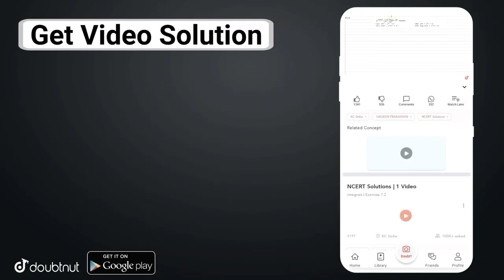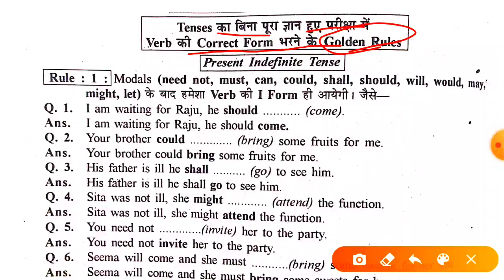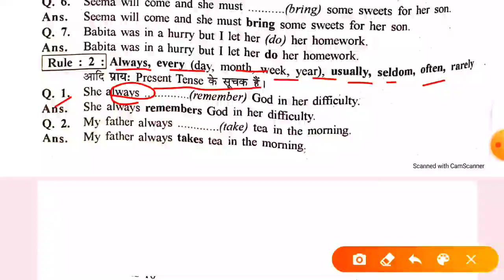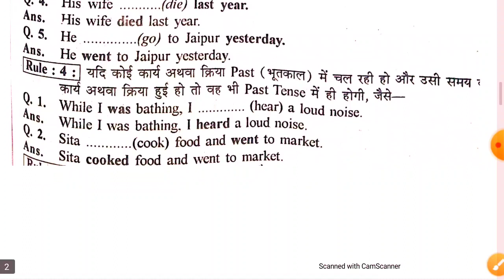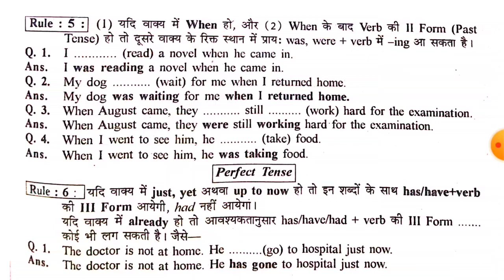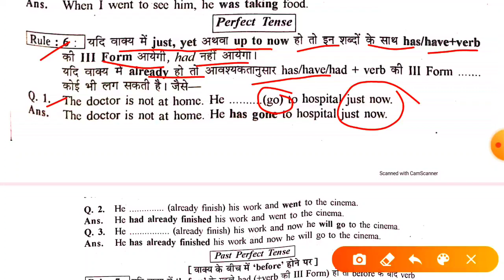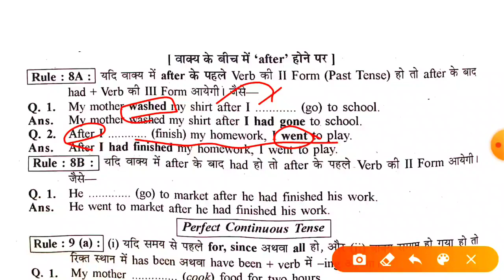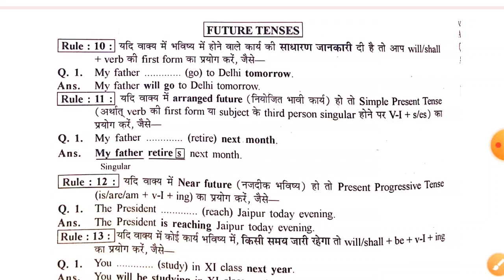Correct Form Of Verbs in English || Class 10 English Grammar || Rbse Cbse Class 10 Correct Form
More Features :
1) Saari important books milengi solved video solutions ke saath
2) Previous year papers, Important PDFs, Question Bank
3) Crash Course, Mock Tests, Quiz
4) India's biggest student's community
& much more

3 Crore se zyada bachho ka bharosa!!

बोर्ड परीक्षा में 95% पाने के लिए आज ही Top 100 Batch जॉइन करें मात्र 599रु में सभी विषयों के नोट्स,महत्वपूर्ण प्रश्न,प्रेक्टिस सेट,crash course, Previous Year Question Paper
Payment Method 👇
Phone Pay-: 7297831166